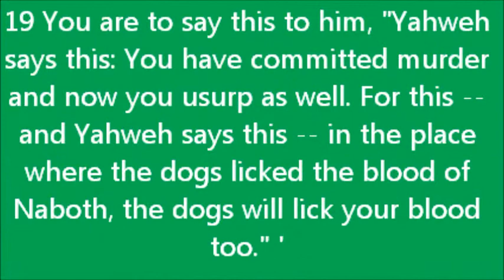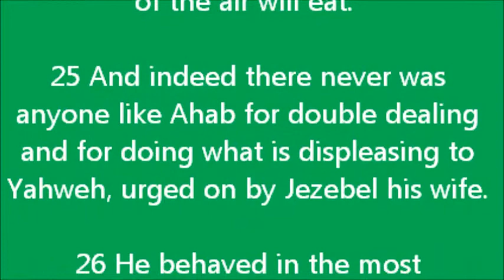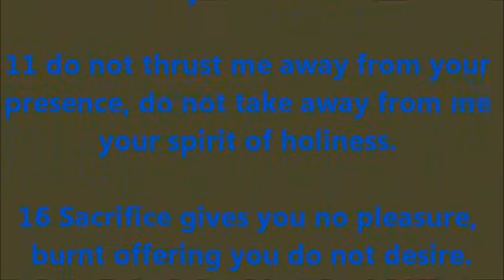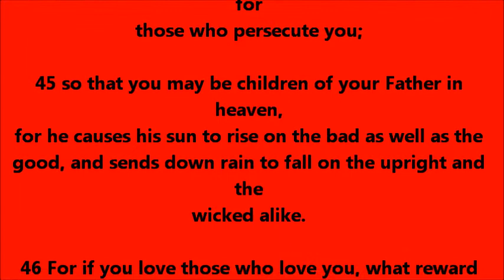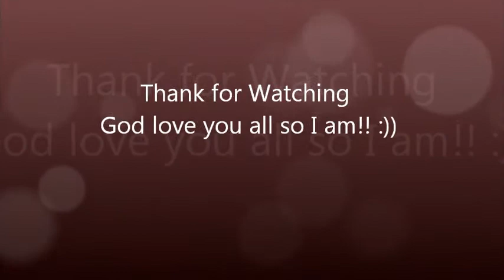Bible Reading Daily,Tuesday June 19 2012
1 King 21:17-29, Psalm 51:3-6, Matthew 5:43-48